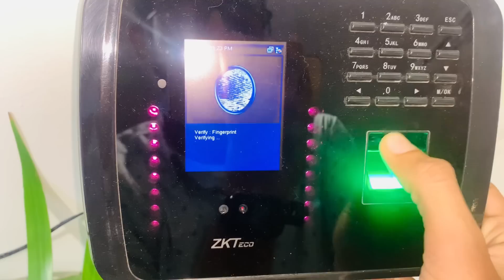Dulhe Ka Valima Dress Laine Se Mjhe Kisne Kya Manah? | 15K Subscribers 😍 Ami Ka Special Msg ❤️